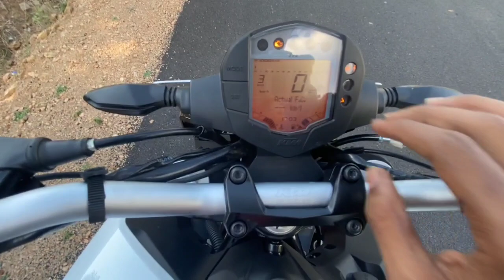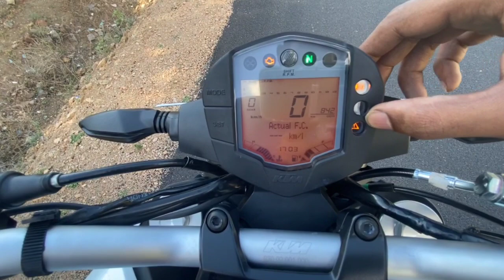Duke 200 bs6 review in தமிழ் , watch it before buy it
Camera : iphone11